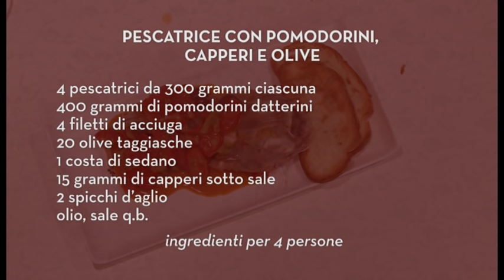Pescatrice con pomodorini, capperi e olive